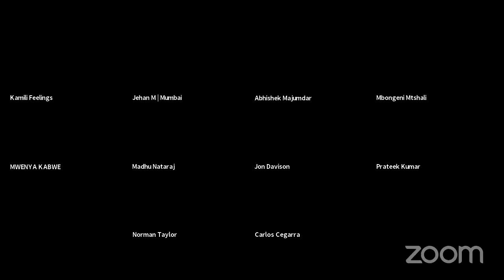Unrehearsed Futures Episode #17: Theatre Beyond The Show on Thursday 29 July 2021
Presenting Unrehearsed Futures Episode #17: Theatre Beyond The Show livestreaming on the global, commons-based peer produced HowlRound TV network at howlround.tv on Thursday 29 July 2021 at 7 a.m. EDT (New York, UTC -4) / 12 p.m. BST (London, UTC +1) / 1 p.m. SAST (Cape Town, UTC +2).

What kind of theatre writing is expected of us writers in, and beyond, this pandemic? What social responsibility do writers bear? In what ways can an imaginative approach to writing for the stage, transform issues like social change?

Join these two writer-creators as they speak of the directions they are taking as they begin to conceive work for the future.

Speaker 1: Abhishek Majumdar
Playwright, director

Abhishek Majumdar is a playwright, theatre director, and scenographer. He is the ex artistic director and founder of two theatre companies, Indian Ensemble and Bhasha Centre for Performing Arts, both based out of Bangalore. He trained in Physics and Mathematics, Rural Management and a Management degree before attending a two-year advanced program at the London International School of Performing Arts ( LISPA).

Speaker 2: Kamili Feelings
Playwright

Kamili Feelings has tutored and taught, conducted workshops, and trained writers and performers on two different continents as a playwright and theater artist; he has also taught and lectured across the US at universities like Brown University, Temple University, and St. Mary's College since 2000.

Specific skills as a one-on-one trainer, recently lured him into professional roleplaying work for medical schools as a standardized patient. But his zest for storytelling drives his production work in podcasting, and for radio broadcasts. Trained as a theater artist, Kamili is most interested in the myths that underlie our emotional realities, and how to responsibly "speak to" such emotionally-resonant "materials."

Curator: Jehan Manekshaw
Drama School Mumbai

Since his Masters in Theatre Direction from the University of London, Jehan Manekshaw’s contributions to the Indian theatre sphere have been considerable. He founded and heads the Drama School Mumbai, driven to forging a new generation of theatre-makers, is director of Theatre Professionals to promote theatre-based learning through school education, and has built partnerships across theatre institutions to strengthen the training and upskilling of theatre professionals. His contribution has been acknowledged by the Sangeet Natak Akademi, the Indian government's apex body for performing arts and culture, by conferring Ustad Bismillah Khan Yuva Puraskar (award). With a rich background in pedagogy, and practice, Jehan conceptualised Unrehearsed Futures, and co-curates it with peers for a global, holistic overview of the challenges facing the theatre industry.